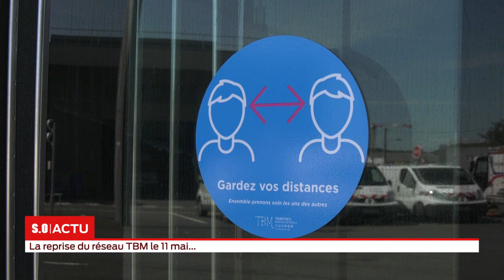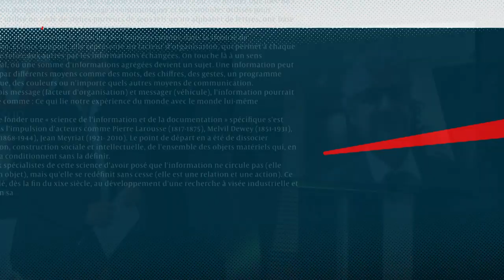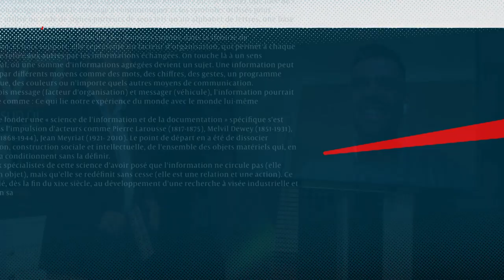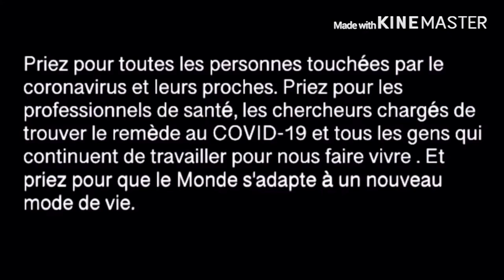Covid-19 : Édition Spéciale 18h - Jeudi 7 Mai